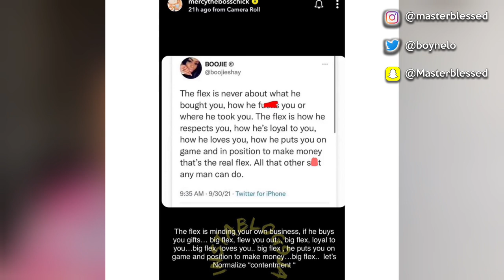Meet Tiwa Savage Lover/Boyfriend in $*x Tape Video | Mercy Eke Big Ikebe & more